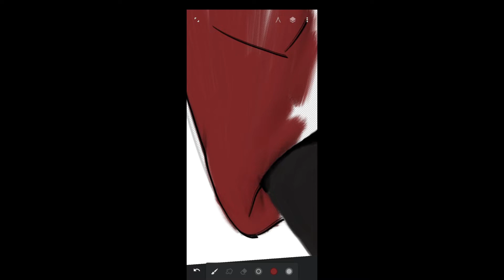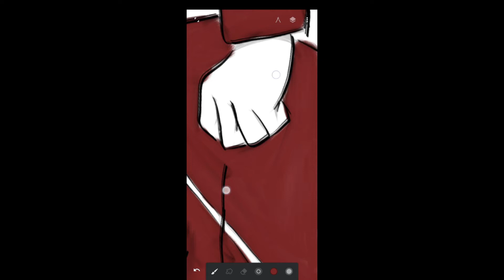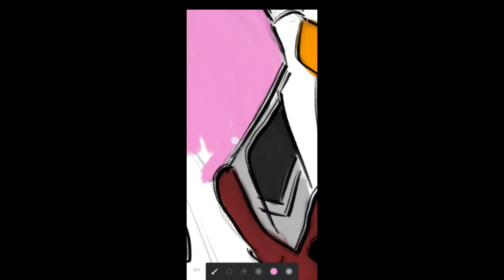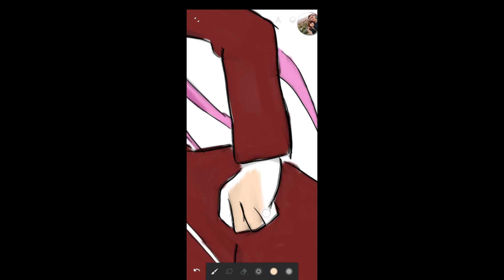[SpeedPaint] Zero Two - Autodesk Sketchbook Android (MANGA TO ANIME) ~Painter~